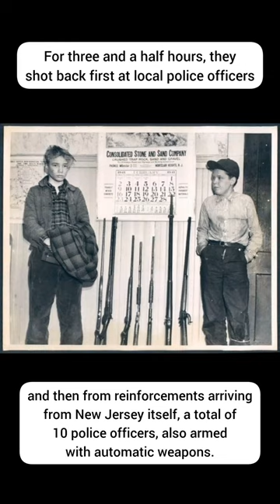Story. More interesting stories, facts and photos in our Facebook group